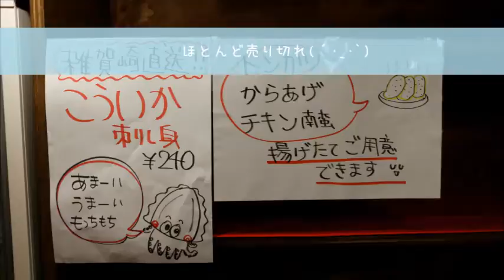木の実や 弁当 安心食堂 晴れの日 【 うろうろ和歌山 【 Japan Travel 】 和歌山県 和歌山市 あんしん弁当 晴れの日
あんしん弁当の晴れの日の安心食堂晴れの日です。
卵ご飯があります。注文がややこしい気がしたけど　ざ～っとレーンで流れるみたいなお会計のめしやと違って　ちょこっと温かい会話があってええんだよって皆ゆいます。評判どおりお料理はおいしいと思いました。そんでもって非常に安い*(^o^)/*。晩遅くに行って品薄だったもんで翌日もまた行ってしまった。